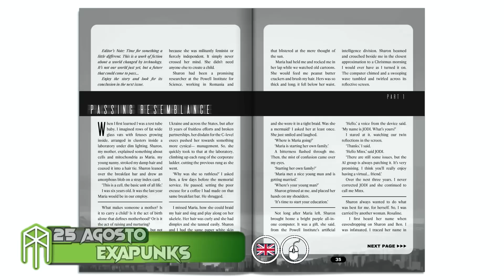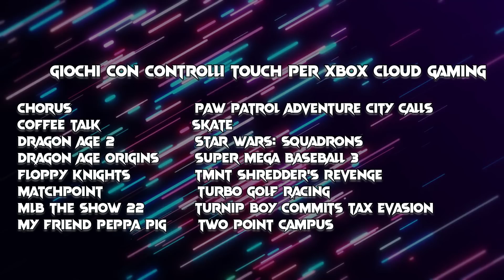XBOX GAME PASS ♠ LE USCITE DI FINE AGOSTO 2022! ♠ Titoli nuovi, dayone e tripla A interessanti!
Buonsalve people, eccoci alla consueta raccolta di tutti i titoli in arrivo sul catalogo di Xbox Gamepass per la fine del mese di AGOSTO! C'erano già titoli annunciati precedentemente, ma anche delle piacevolissime novità dell'ultimo minuto! Venite a dare un'occhiata!

--- SUPPORTAMI! ---

Spazio per le indicizzazioni:

Microsoft Sony Xbox One Xbox One X PlayStation Xbox Series X Xbox Series S Playstation 5 PS5 Esclusive Xbox Giochi Xbox Halo Starfield Forza Forza Horizon Forza Motorsport Gears gears of War Fable The Elder Scrolls TES Fallout Sea of Thieves Deathloop Grounded Avowerd Perfect Dark The outer Worlds Indiana jones Everwild Hellblade Ghostwire Tokyo Xbox Game Pass Nuovi Giochi Xbox Halo Infinite Gameplay Crossfire Everwild X Redfall Stalker 2 Scorn Tunic Somerville Replaced Atomic Heart  Rainbow Six Extraction Dying Light 2: Stay Human Mouse Tastiera Warzone Fortnite Minecraft Age of Empires 4